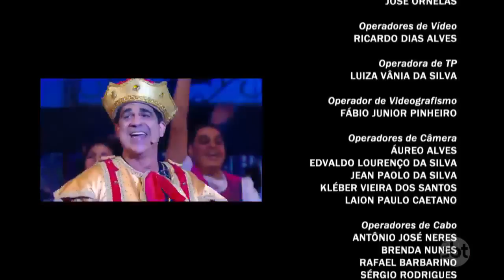The Noite (19/10/16) - Durval Lelys levanta plateia ao som de "Quebra Aê"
Durval Lelys levanta plateia ao som de "Quebra Aê".